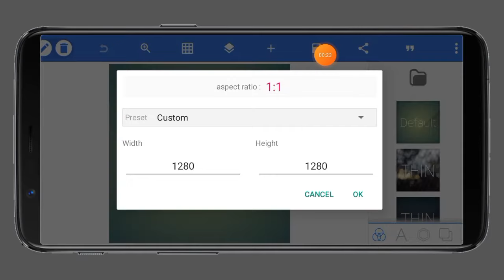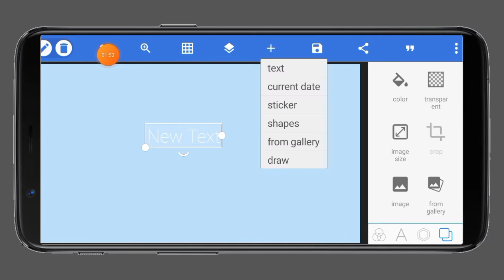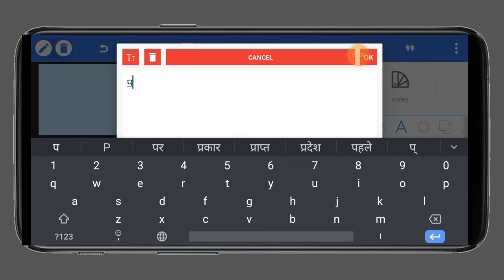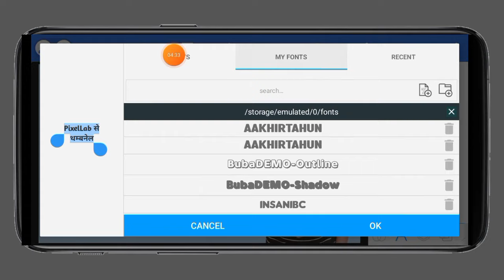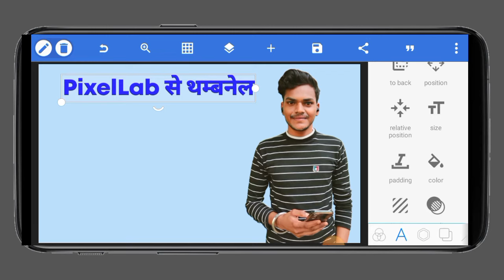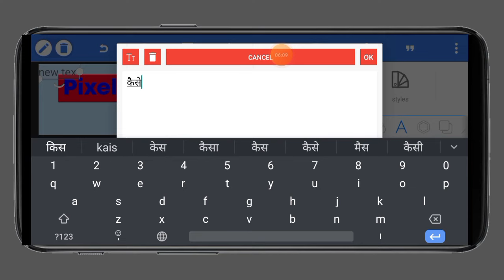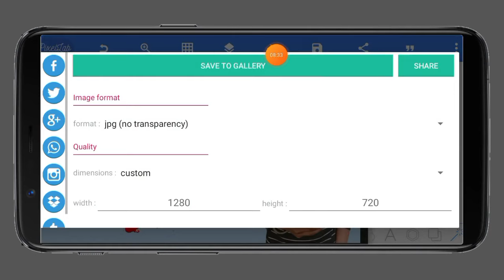Pixellab se Thumbnail kaise banaye | Pixellab full tutorial | Mobile se thumbnail kaise banaye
VDO Title :-